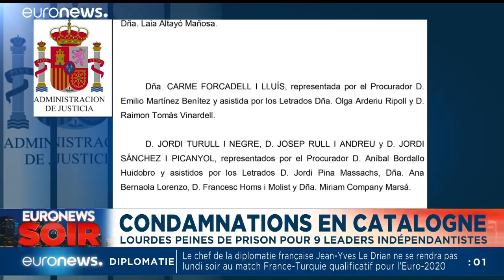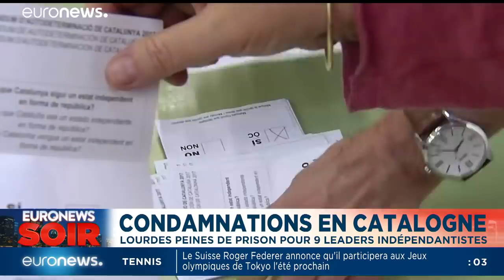Euronews Soir : l'actualité du lundi 14 octobre 2019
Au sommaire : le verdict est tombé dans le procès des leaders indépendantistes catalans. Nouvelle semaine cruciale pour le Brexit. La Tunisie a un nouveau Président. Bruce Springsteen au coeur d'un documentaire.…